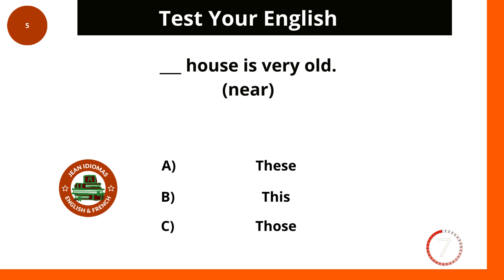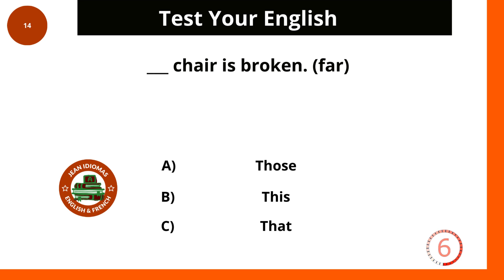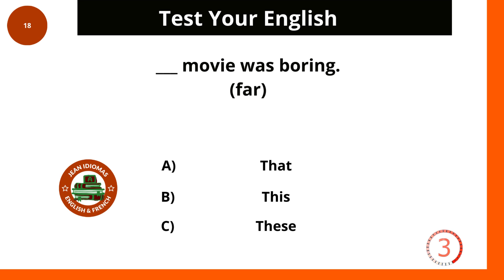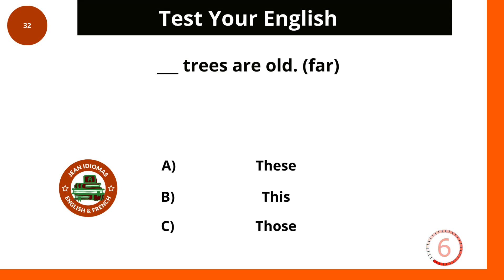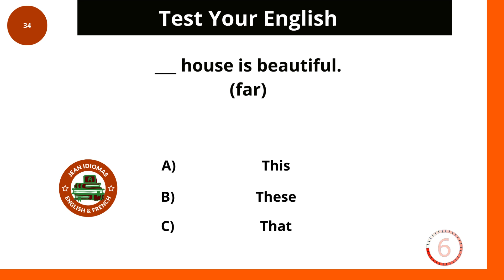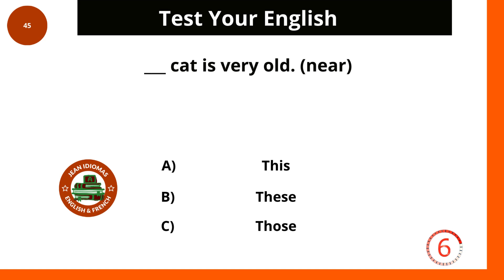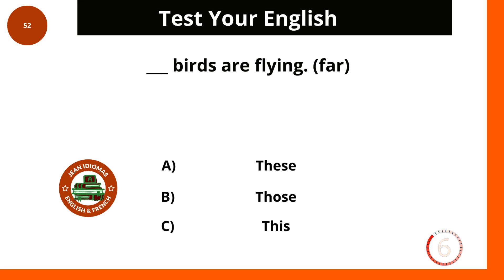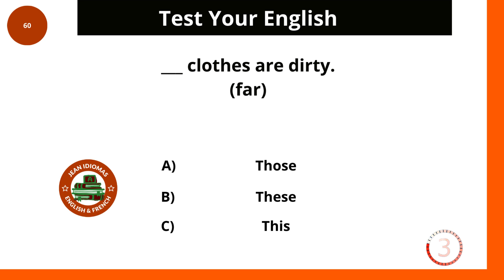Test your English with 60 quiz english Demonstrative Adjectives || Jean Idiomas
Demonstrative adjectives are used to point out specific nouns or indicate their position in relation to the speaker and listener. They help specify whether the noun is near or far in space or time.

Common Demonstrative Adjectives:

This (singular, near the speaker)
That (singular, farther from the speaker)
These (plural, near the speaker)
Those (plural, farther from the speaker)
Usage:

This:

Used for singular nouns that are close to the speaker, either physically or in a conversation.
Example: This book is interesting.
Example: I like this car.
That:

Used for singular nouns that are farther away from the speaker.
Example: I want that jacket.
Example: Look at that building.
These:

Used for plural nouns that are close to the speaker.
Example: I bought these shoes yesterday.
Example: What are these?
Those:

Used for plural nouns that are farther away from the speaker.
Example: I like those flowers in your garden.
Example: She bought those books.